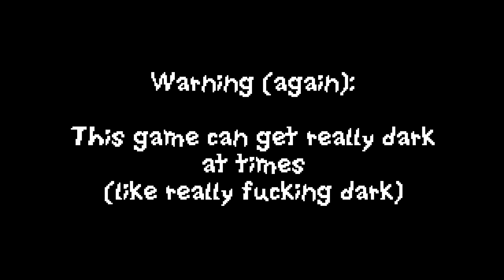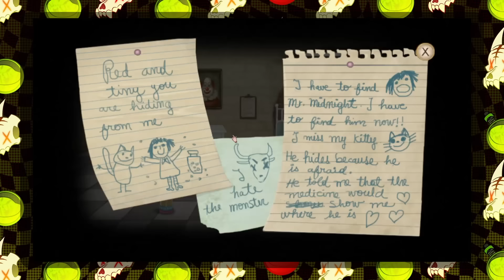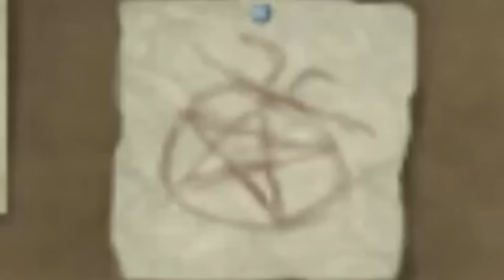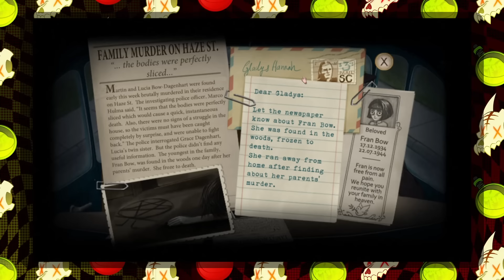Fran Bow: A psychological horror game about Childhood Trauma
there already 2 warnings in the video but I mean it when I say this game is the darkest topic I've talked about on this channel and talks about a lot of heavy topics so as much as I talk good about the game and that I implore you to play it yourself, if you don't want to see/hear that stuff rn then click off and come back later.

Fran Bow is one of the first ever horror games that really got me into the genre of psychological horror genre, so im here to talk about it today, this video is longer than usual so I didn't have to time to proof watch it, so if there are any typos or small glitches in rendering try to ignore them, part from that enjoy :D